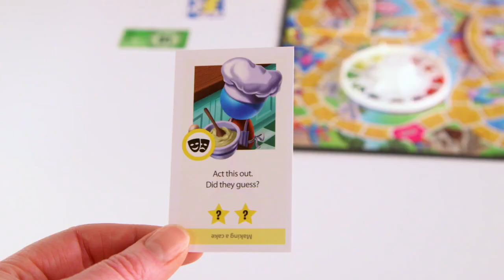The Game of Life - Junior - Kids Board Games - Hasbro Gaming Toys - Ages 5+